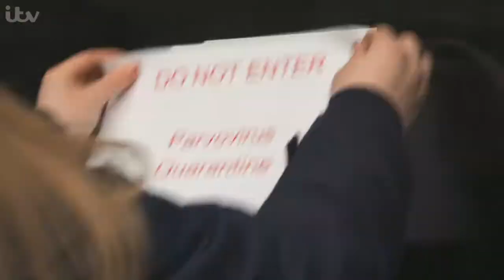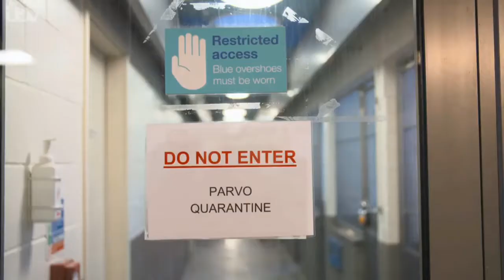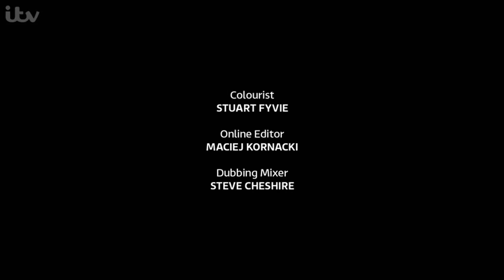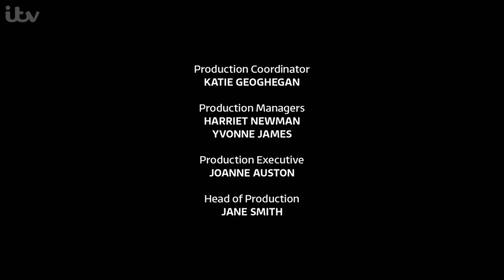Paul O'Grady: For the Love of Dogs S09E04 Full Episode